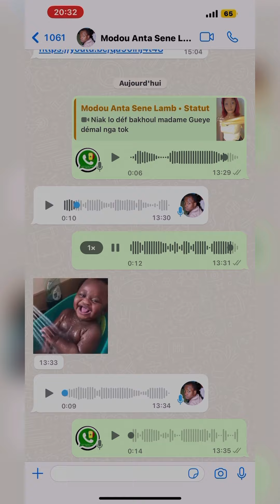Diagne nena lima tapha tine…